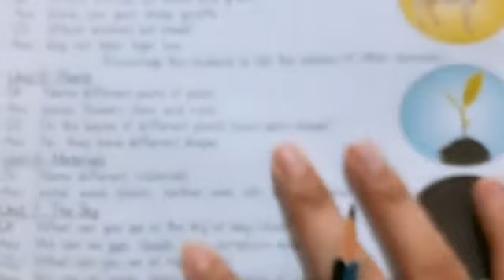Prep (4 Sep 2020)